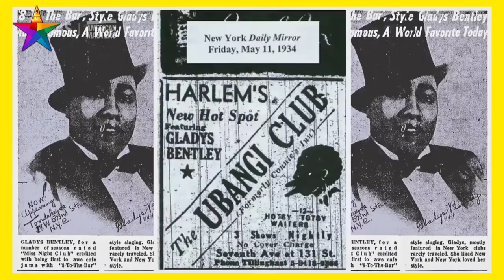Royal Remembrance - 103 Gladys Bentley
The Royal Emerge Family honors one of Harlem's most famous lesbians, Gladys Bentley!! Your story is ICONIC! Thank you for all you've done for us!

Royal Remembrance
W/ Darius Parker